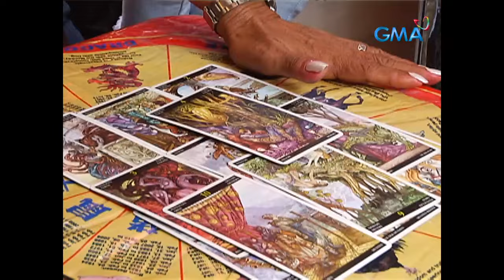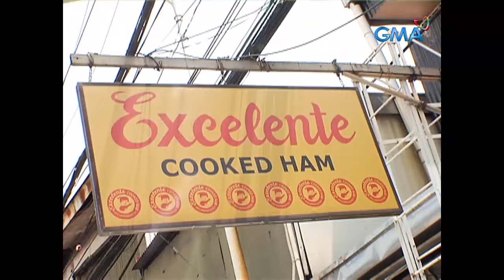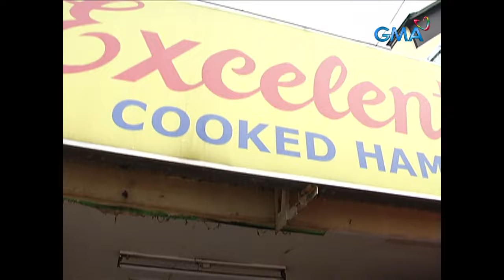Ai-ai Delas Alas and Marian Rivera get their future predictions! | Yan ang Morning!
Since they are already in Quiapo, Marian Rivera and Ai-ai Delas Alas will seek the help of a fortune teller to ask about their career and love life.